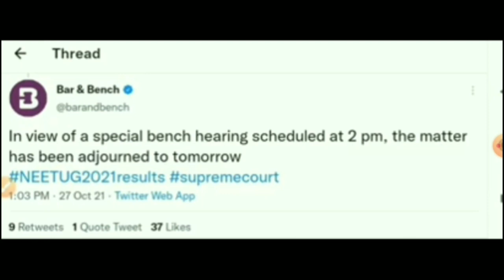NEET 2021 Result Date By Supreme Court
SUPREME COURT का फैसला ? | NEET 2021 SUPEREM COURT HEARING | NEET 2021 latest news
NEET 2021 RESULT TODAY | HC COURT ODERS TO NTA | NEET 2021 Latest RESULT UPDATE | NEET 2021
BIG UPDATE BY NTA ON NEET RESULT 2021 | NEET 2021 RESULT UPDATE | NEET 2021
NEET EXAM 2021 BIG UPDATE BY NTA
smallickgscentre_ smallick Sir
Supreme Court intervenes NEET 2021 Cancellation | neet 2021 latest news | Re-NEET 2021|NTA Official
NEET 2021 Latest News | CBI Arrested 5 People in Maharashtra Pune| neet 2021 latest news today
NEET 2021 4 BIG UPDATE STUDENTS TO KNOW | NEET 2021 ANSWER KEY | NEET 2021 LATEST NEWS TODAY
NTA Reply for Re-neet | NEET 2021 | NEET Paper Re-Exam Update
 neet
NEET latest news